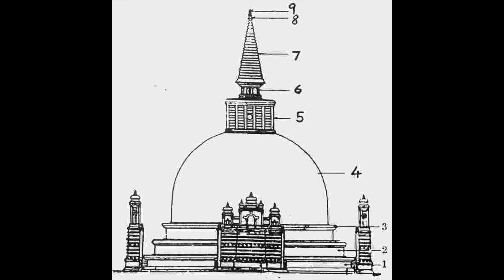Ruwanweli Seya | Stupa | රුවන්වැලි මහා සෑය | Anuradhapura | Ancient | Sacred | City | Sri Lanka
Sacred City of Anuradhapura
This sacred city was established around the 4th century BC. The kingdom lasted for more than 1500 years. Due to the richness of the country, Sri Lanka was a target of greedy invaders from both eastern and western world. As a result, the kingdom was abandoned.

Among the influences, buddhism is the jewel Sri Lanka got from eastern world. Anuradhapura sacred city is the best example in Sri Lanka to show the Buddhism induced richness (physical and mental) of ancient Sri Lankans.